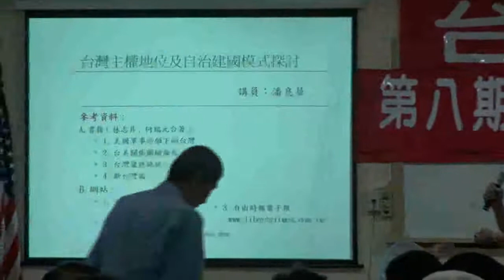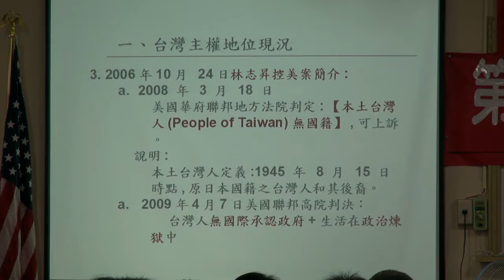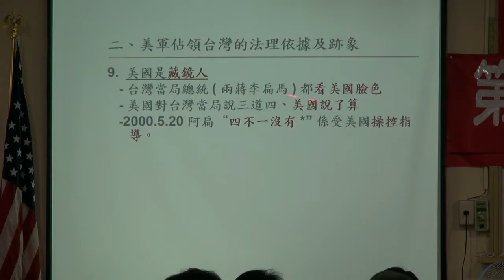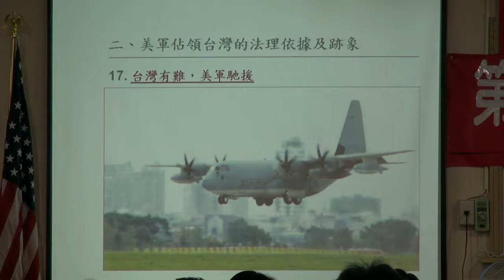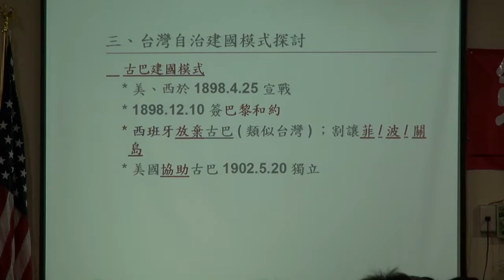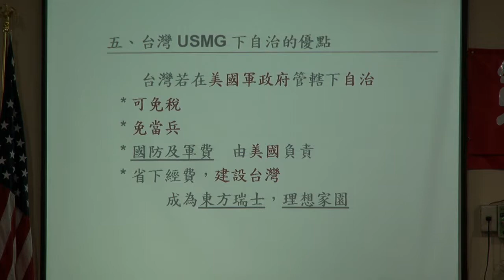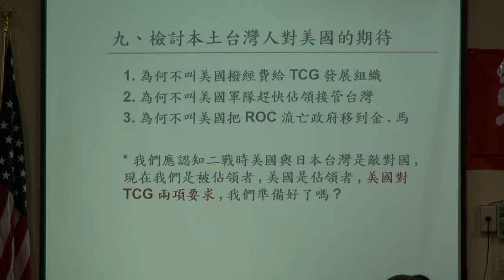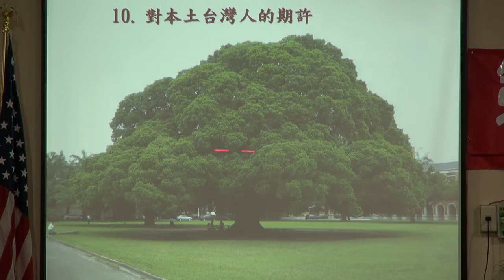121013-4-台灣主權及自治建國模式探討-潘良華-台灣民政府第8期高級班